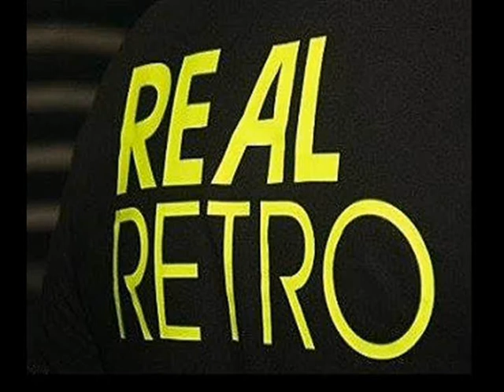ChezMick - Total Confusion (Fever Called Love)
Retro-House (classic) rework by ChezMick
- A Homeboy A Hippie & A Funky Dredd - Total Confusion feat. Plavka - Fever Called Love